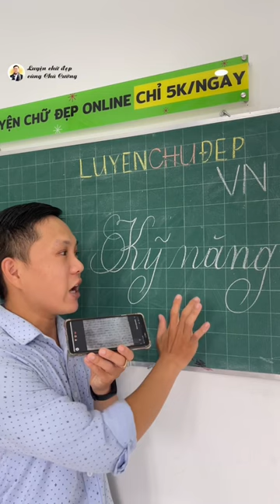Bán cây Bút viết chữ đẹp nhất | Luyện viết chữ đẹp